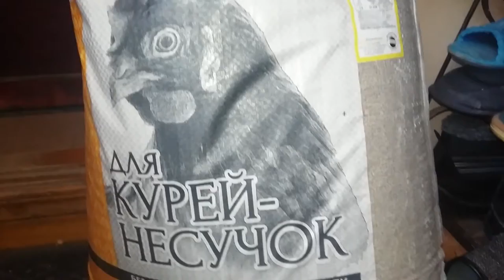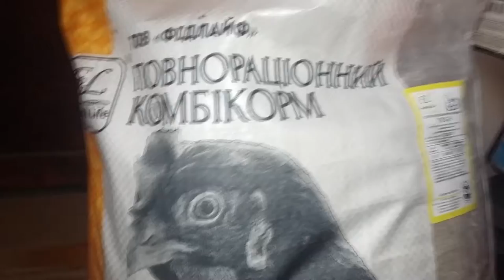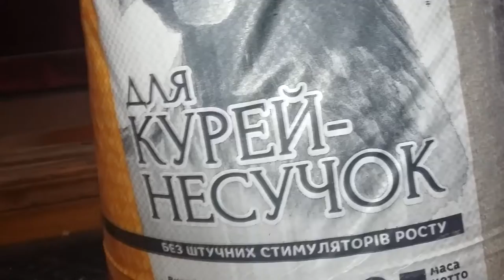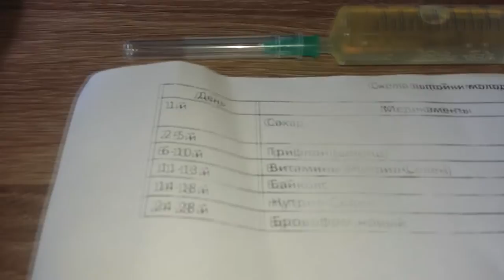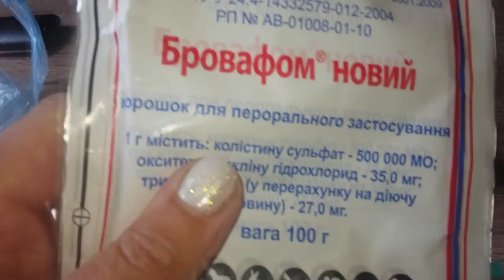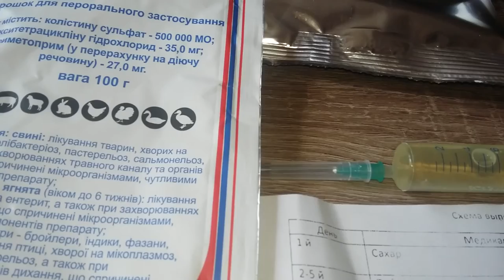Кормление цыплят с первых часов жизни.Как вырастить цыпленка без потерь.суточные цыплята.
цыплята порода крос Мастер Грэй
Нужна постоянная вентиляция птичника через форточку, выходящую (желательно) на южную сторону.
Сквозняки противопоказаны.
На каждые 10 м2 помещения — не более 20 кроссов.
В зимнее время года рекомендуется устилать пол сухой травой, опилками, измельчённой соломой. Куры любят склёвывать сухие травинки, особенно крапивы. Это источник витаминов.
Несушкам обязательно нужны гнёзда, оборудованные в деревянных ящиках.
Размеры гнёзд зависят от габаритов самой большой курицы. Рекомендованные размеры: ширина – 35 см, длина – 40 см. Гнёзда можно установить на полу, подвесить к стене, при этом оборудовать подходы в виде лесенок.Выстелить соломой, сеном.
Места гнездования располагают подальше от пространства активного массового перемещения кур.
Курицу в стадии высиживания изолируют. После появления птенцов содержат отдельно от взрослой птицы, пока цыплята не подрастут.